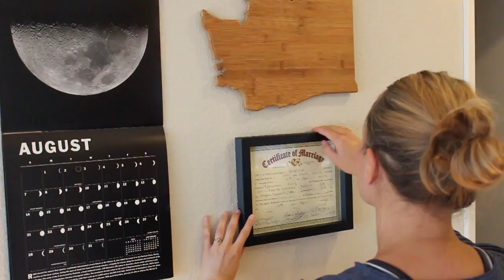Meg Roof Time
When Alan the veteran professional roofer installing a presidential grade roof, I capture these fun clips of Meg being her wonderful lovely self :) Having that deep connection to Meg brings my life great meaning & happiness. I love you Meg, forever and always!